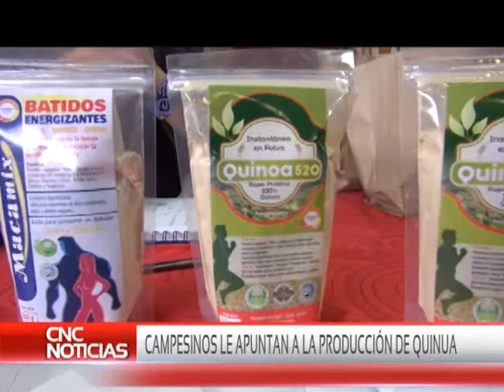CNC Noticias Pasto - Campesinos le apuntan a la producción de Quinua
Productores de quinua aseguran ser este un excelente producto, pero que requiere más apoyo en temas de comercialización